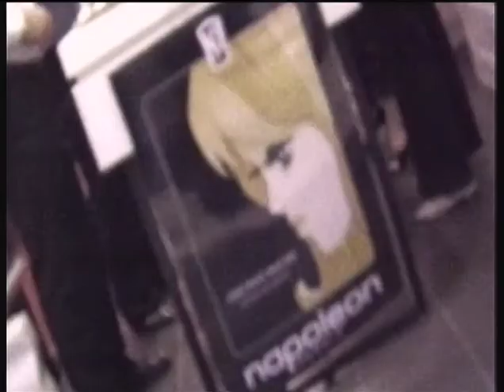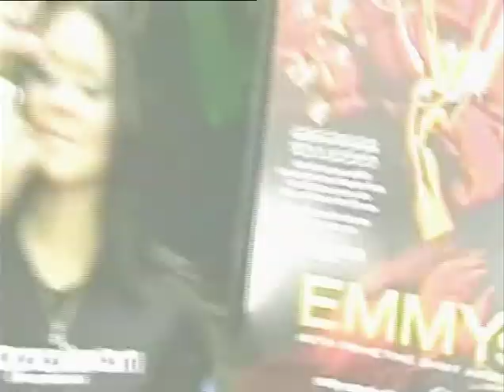Sally Obermeder meets Napoleon Perdis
Sally Obermeder chats with Napoleon Perdis, the Australian from Parramatta who has created a global make-up empire.